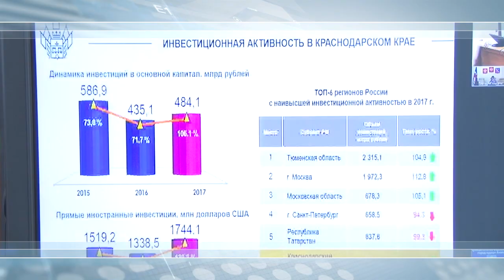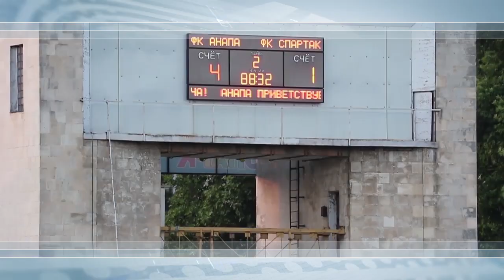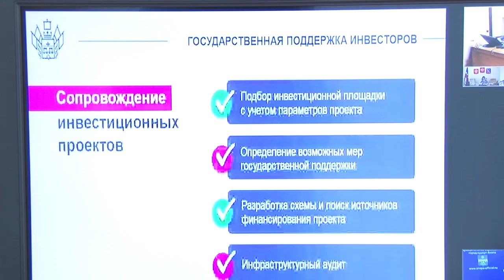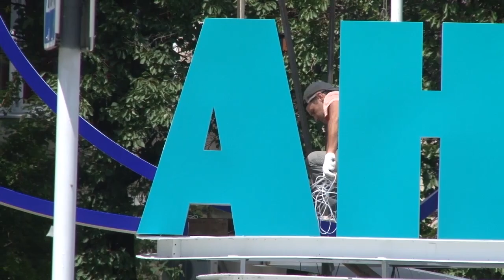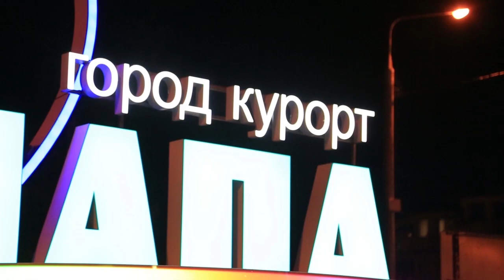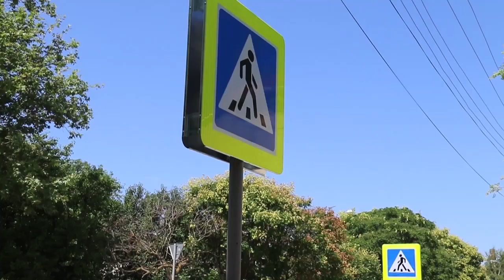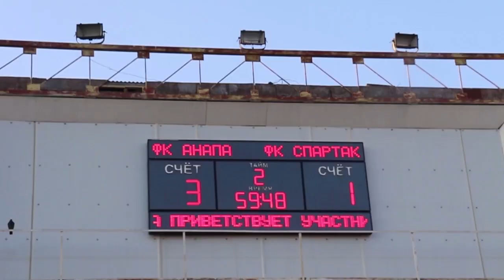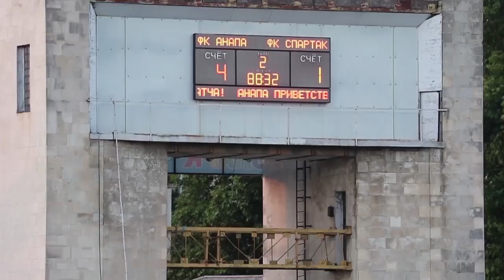Новости "Анапа Регион" от 24 июля 2018 года